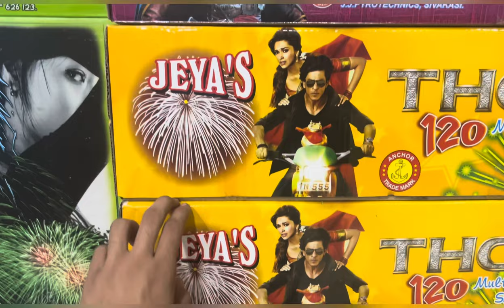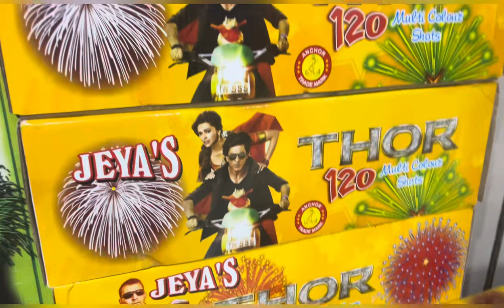Diwali new crackers || Diwali stash￼￼ 2023💥youtubes diwali crackers HR Kundan Rs.1000000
Testing Diwali Stash 2023 - motu patlu , talwar patakha , anar , chakri , vip , biggest anar , crackling soda, colorful anar , bijli , mirchi , pencil , diwali , anil ,sita gita , tikdi , lakshmi , fuljadi , colour  smoke , rocket , skyshot , biggets skyshot , crackers , and many more.

HR Kundan